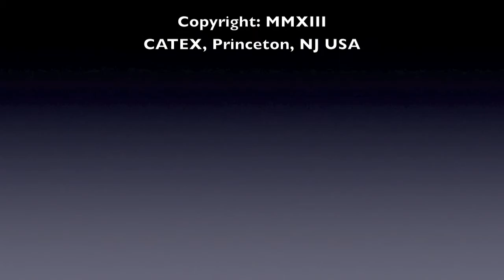CATEX News for Friday August 2 2013